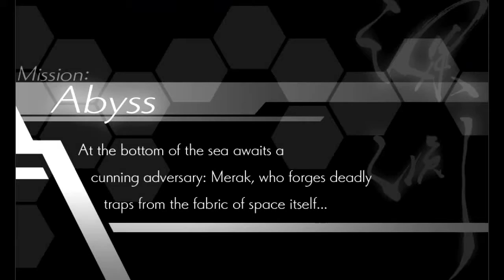Azure Striker Gunvolt - Subaquatic Base: Merak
So next we have our water level. Although the water doesn't actually come into play until the second part of the stage. The first part involves these portals that will send you to other areas. Their invisible until you actually get sucked into them, so it's not exactly obvious they're there. If you manage to take the right path, you can avoid most of them. Once you reach the second part though, it becomes a race to the top as seawater starts rising from the bottom of the screen, and naturally, lightning and water don't mix. If you try to use your lightning powers while submerged, you will overload instantly and won't be able to use anything until your meter recharges.

At the end of all this is Merak, a real lazy bastard who fights you from his fancy chair. He thinks with portals as a lot of attacks involve him sending them through portals where the exit is aimed at you. Biggest example of this is his signature move Lazy Laser, where he fires a big laser into a portal that will come in and out of multiple portals aimed at your position. Where you decide to go to avoid these will determine if this is avoidable as the old paths stick around for the entire attack. __